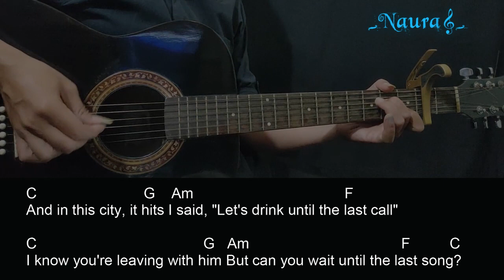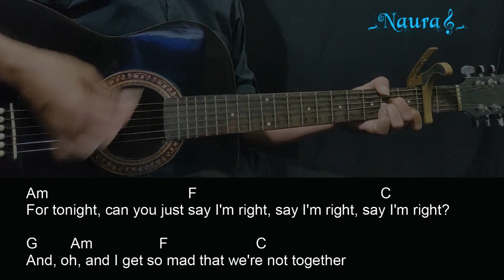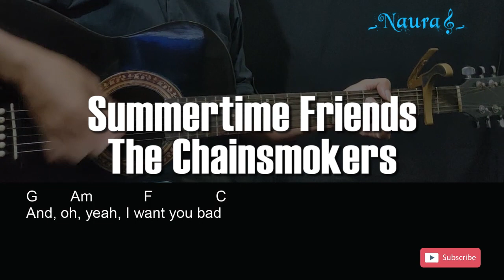The Chainsmokers - Summertime Friends Guitar Chords Lyrics